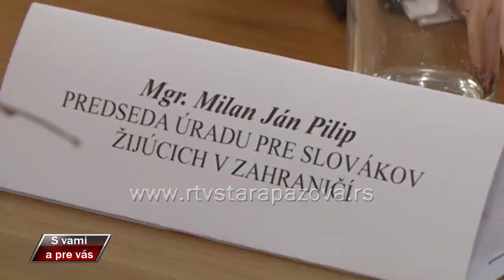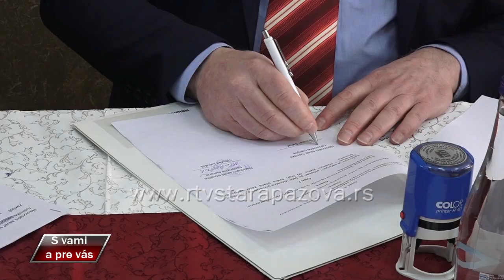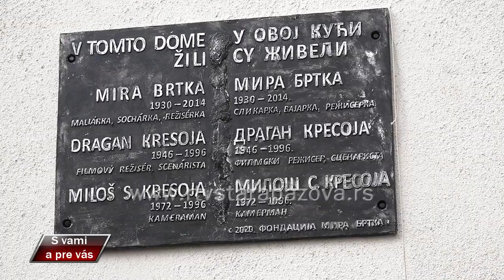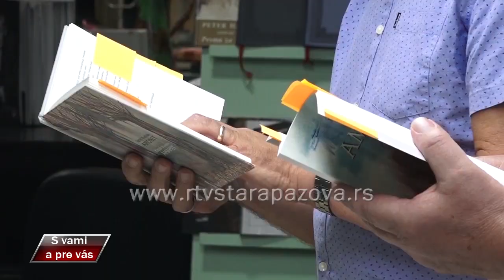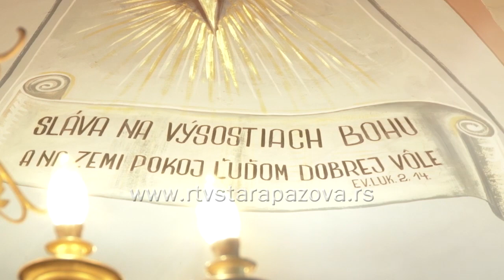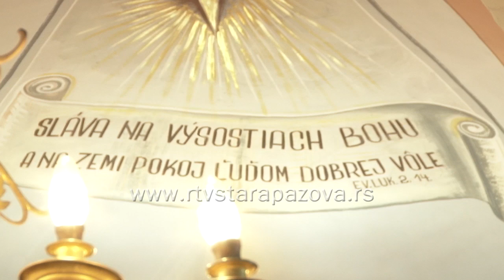S vami a pre vas 437